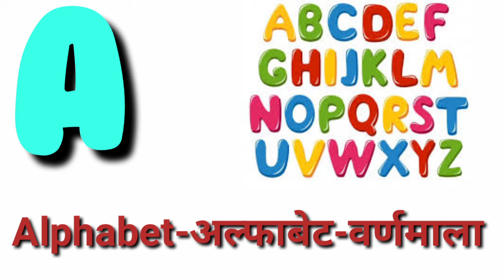Abcd | abcd phonics song | A for Alphabet, B for Bringle | abcd english alphabet | Ku Ku 3 Star.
A for Alphabet, B for Bringle, English Varnamala, HINDI ALPHABETS, ALPHABETS | Ku Ku 3 Star.

हेलो दोस्तो,

त्र   ज्ञ )

2 Ka Table for Children Song The E-Learning India | 2 Table Song | Online Math Education